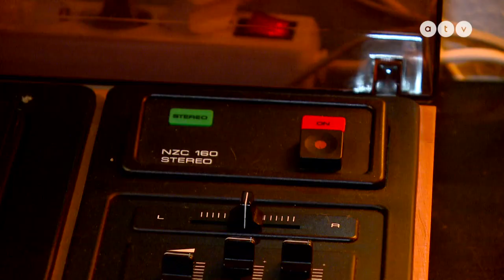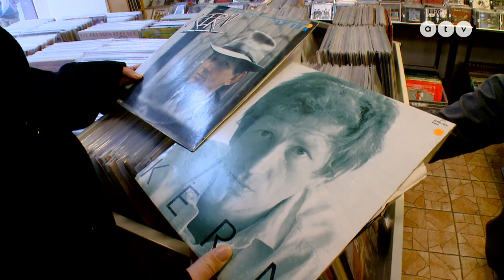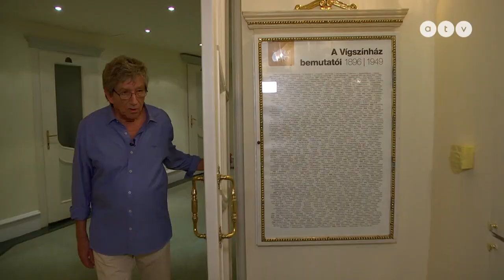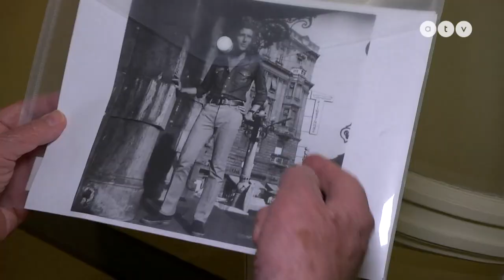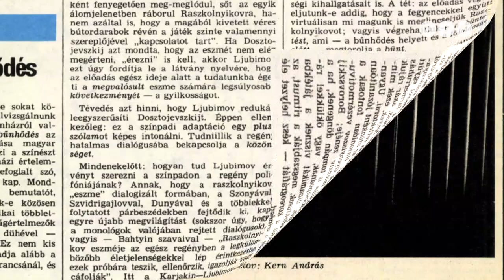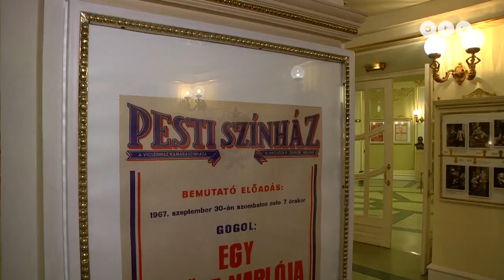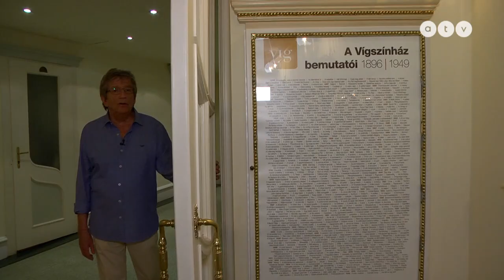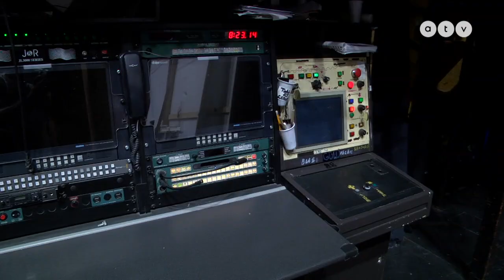75. születésnapját ünnepli Kern András – Isten éltesse még sokáig!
Az ember, aki egyszere sikeres színészként, rendezőként, és humoristaként is. Isten éltesse a 75 éves Kardos doktort, vagyis Kern Andrást! Az új év első "Dézsizoli" filmje. Boldog 2023-at miden kedves nézőnknek!